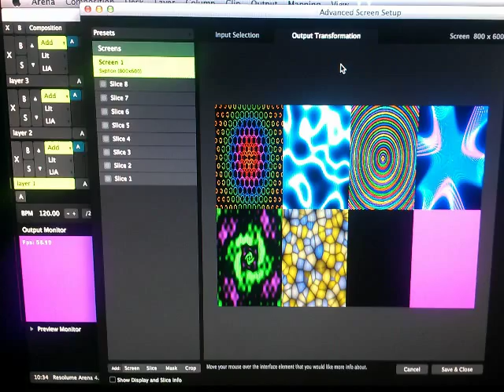Circle Mapper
Testing a video-mapping workflow with Resolume Arena and MadMapper, using Video Bleep's custom FFGL plugins for content.  Audio: "Rue Brusherie" by Oxia.